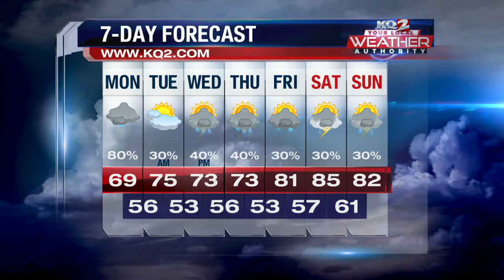Weather Update Morning Edition 5/13/24